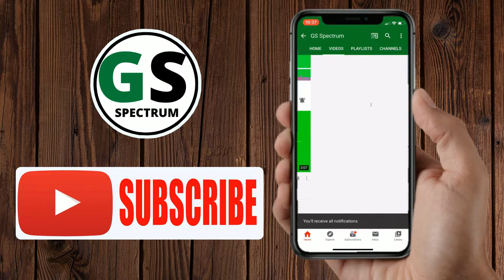Best Green Screen Audio Spectrum 2020 [No Copyright Music]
Hi guys